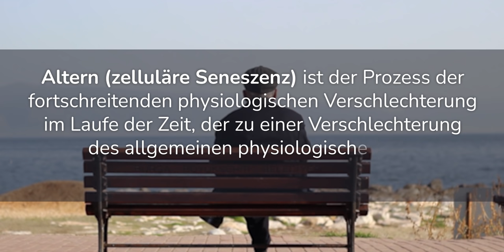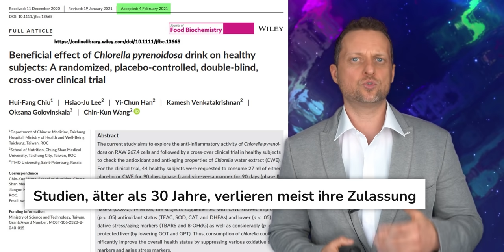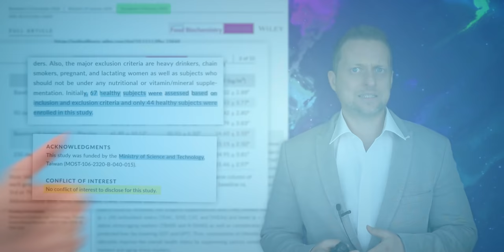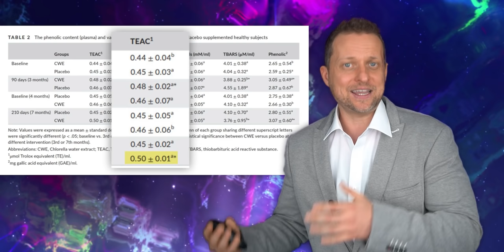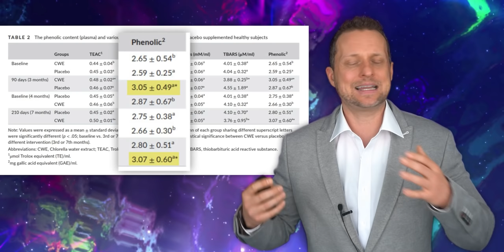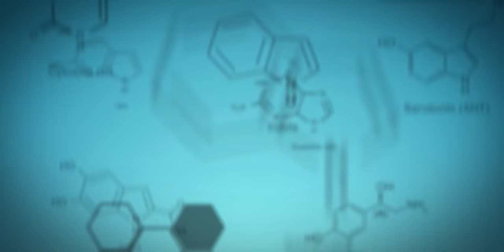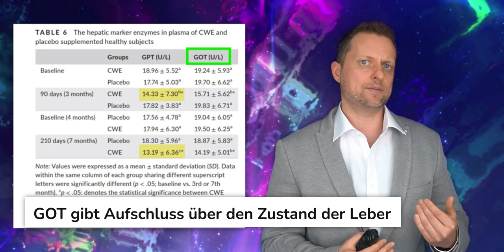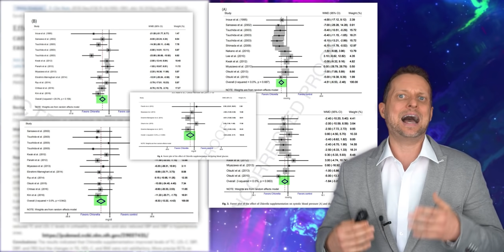Sensationelle Studie! Länger jung bleiben und langsamer altern durch Chlorella?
Chlorella wird oft als Wunderalge bezeichnet und mit Anti Aging in Verbindung gebracht. Viele Menschen, die länger jung bleiben oder langsamer altern wollen, könnten mit der Chlorella Alge ein potenzielles Mittel gefunden haben, um den Alterungsprozess zu verlangsamen. Wir durchleuchten die besten Studien zu Chlorella und zeigen deren Ergebnisse.

Inhaltsverzeichnis:
0:00 Einleitung
2:01 Sensationelle Studie zu Chlorella
11:03 Fazit der Studie